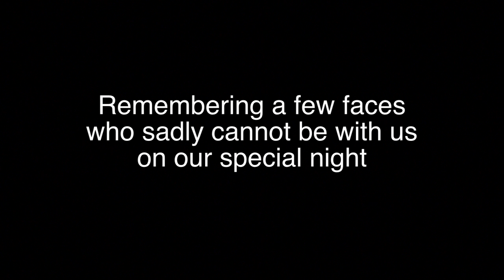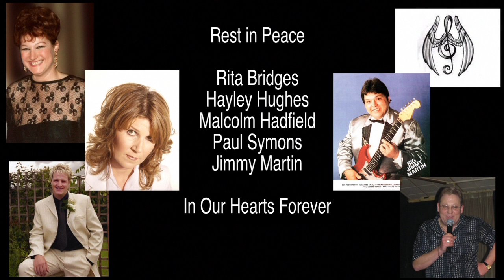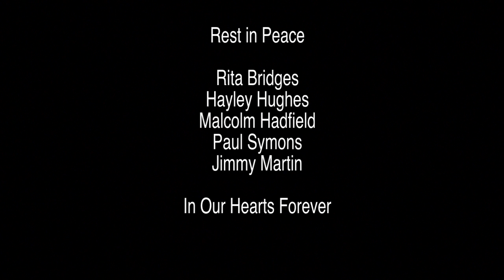Dukeries Entertainments 40th Anniversary Show - The Ones who can't be with us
This video was made for a very special night when Dukeries Entertainments celebrated 40 years in the Entertainment business. A projector ran while Karen Starr sang the song live on stage. A lovely memory to our dearly departed.